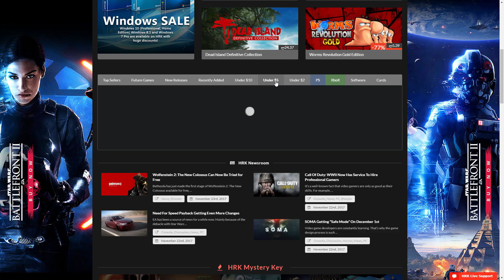ვნახოთ Justice League. Vlog #1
დაეხმარეთ არხს და შეიძინეთ თამაშები Plati.ru-ზე ამ ლინკიდან:

მოგესალმებით,
ჩვენს პირველ ვლოგში.
ამ ვლოგში ჩვენ მივდივართ Justice League-ს სანახავად.
იმედია მოგეწონებათ.

გამოიწერეთ არხი მეტი სტრიმებისთვის და ვიდეოებისთვის :)